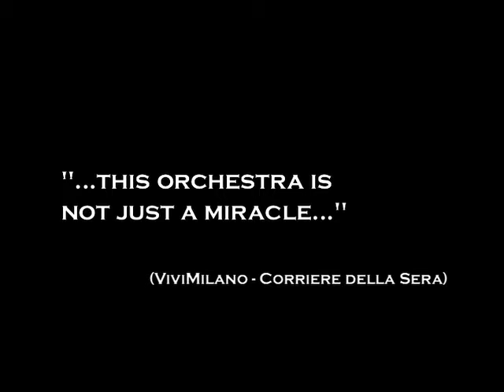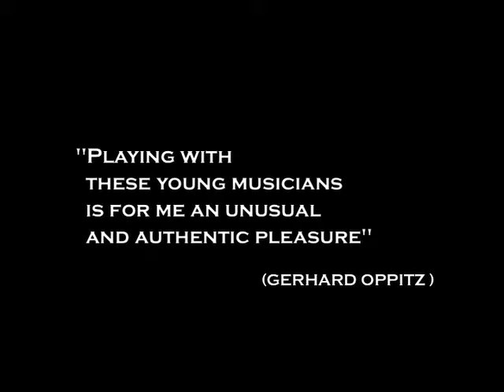Orchestra UniMi - Orchestra dell'Università degli Studi di Milano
The Orchestra UniMi (Milan State University Orchestra) was founded in 2000 and is considered one of the most important youth orchestras today. It collaborates on a regular basis with the most prestigious soloists on the international scene which include: Paul Badura-Skoda, Kolja Blacher, Mario Brunello, Enrico Dindo, Stefan Dohr, Viviane Hagner, Albrecht Mayer, Karl Leister, Gerhard Oppitz, Vadim Repin, Fazil Say, Milan Turkovic, Lilya Zilberstein.
Founder and chief conductor is Alessandro Crudele.